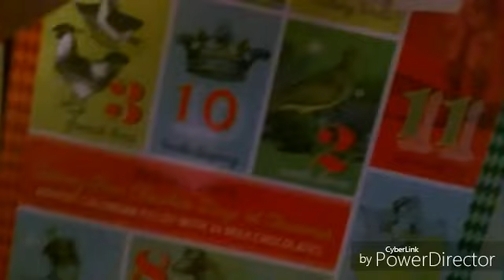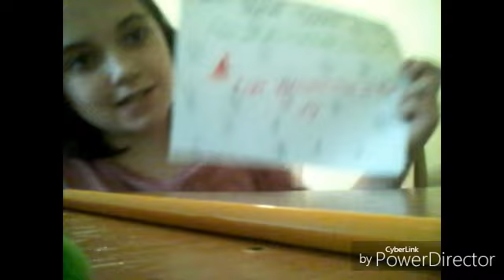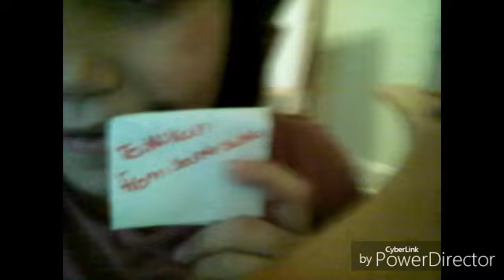Vlogmas day 3❤❤❤